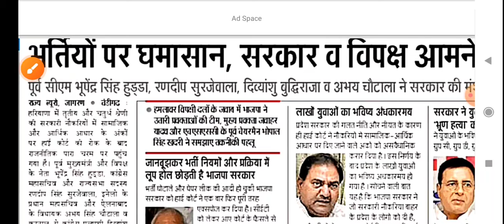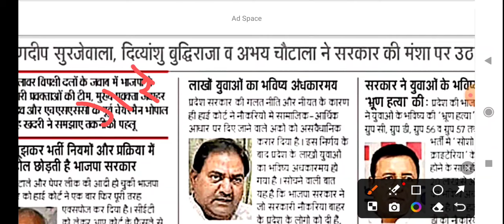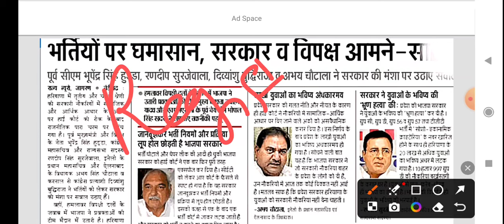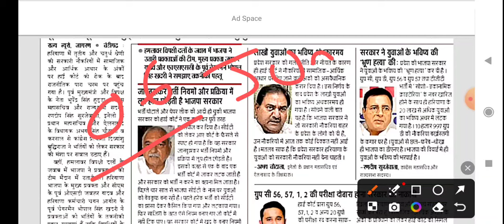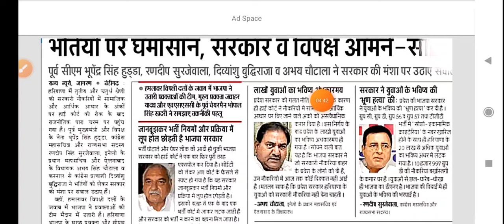कच्चे कर्मचारियों की भर्ती जल्द ही || Hkrnl news || Hkrnl update